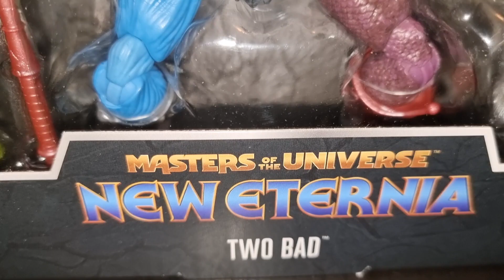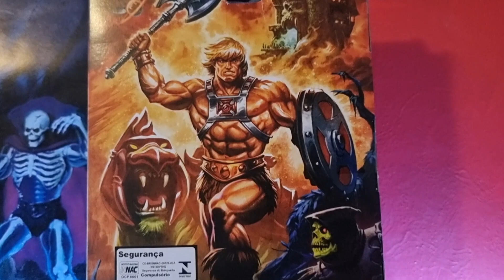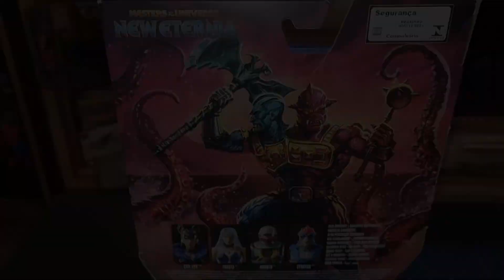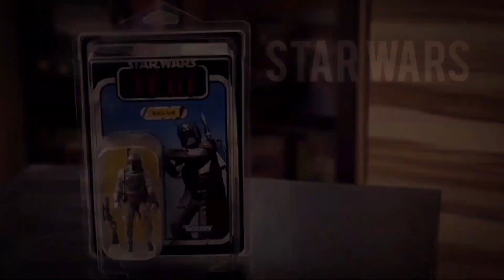Masters of the Universe New Eternia Two Bad Review (Masterverse)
Willkommen zu meiner Reviev zum Two Bad der New Eternia Mastersverse Line.Viel Spaß dabei.